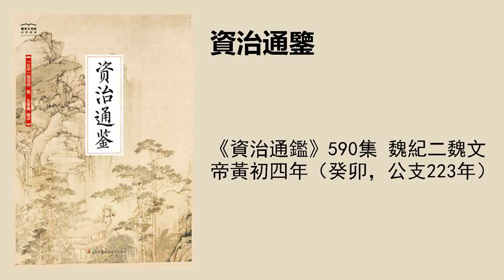《資治通鑑》590集 魏紀二魏文帝黃初四年（癸卯，公支223年）